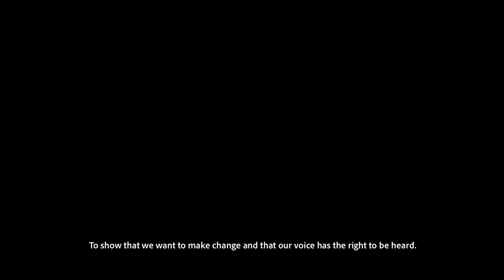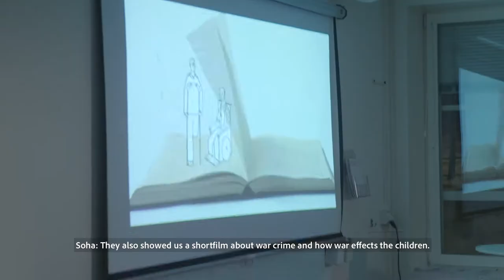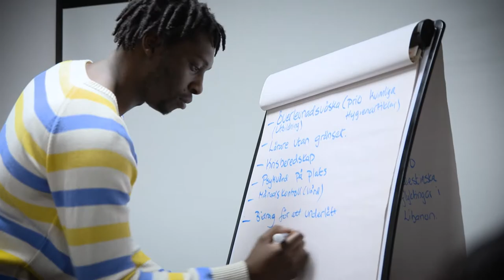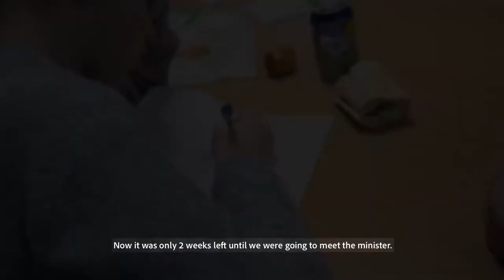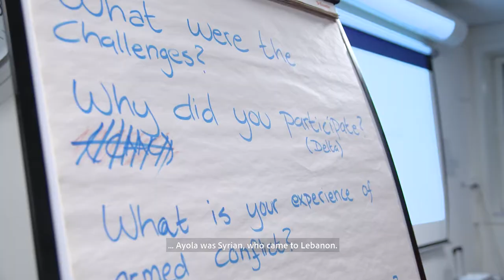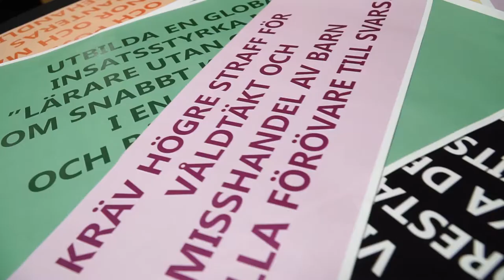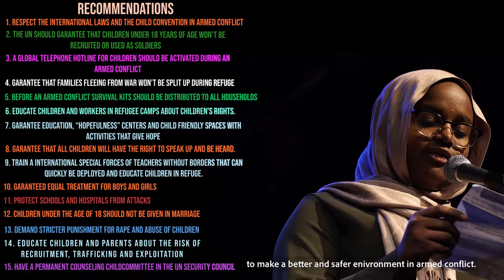Child Forum Fryshuset